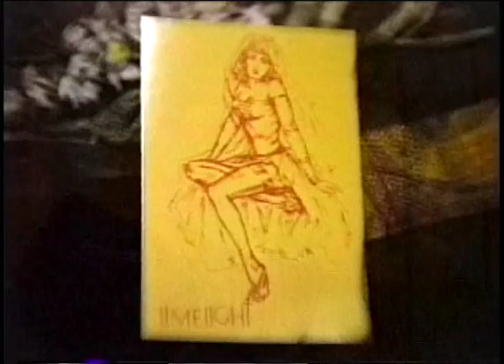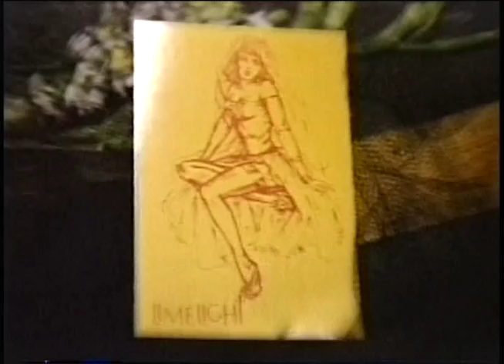The Theatrical Adventures of James St. James & Lisa E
Delightful moments as James St. James and Lisa E prepare to perform in Gabriel Rotello's production of "Hair" and the Anti-Theater Group's presentation of "The Wedding Reception."  Special appearances by Michael Musto, Albert Crudo and John Sex.  Video by Nelson Sullivan